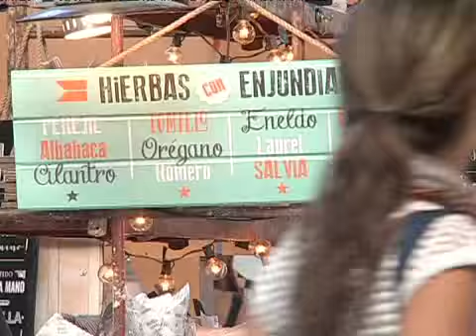La nueva versión de la feria Masdeco Market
Evento se desarrollará en el Centro Cultural de Estación Mapocho hasta el 26 de abril.